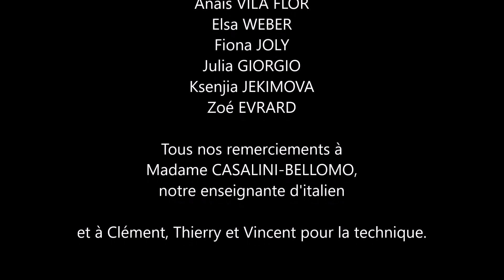Concours APIAG 2021 - 4° Saint-Michel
Un viaggio esplosivo remporte le Grand prix du Jury 2021.